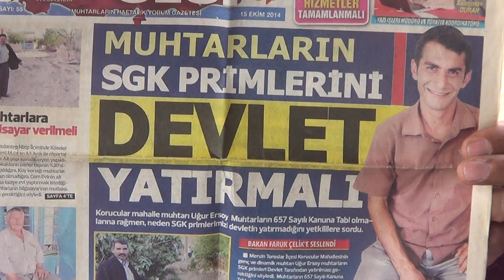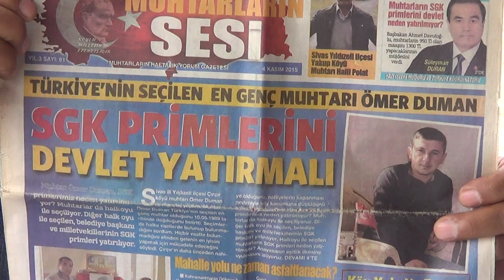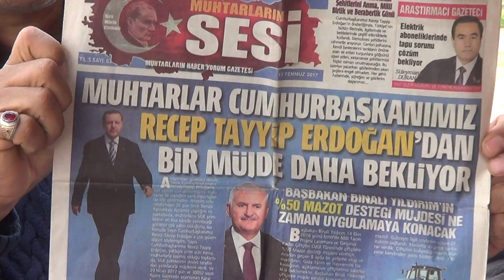KARS ARPAÇAY BÜYÜK ÇATMA KÖYÜ MUHTARI İBRAHİM BİRDAL CUMHURBAŞKANIMIZA TEŞEKKÜR ETTİ